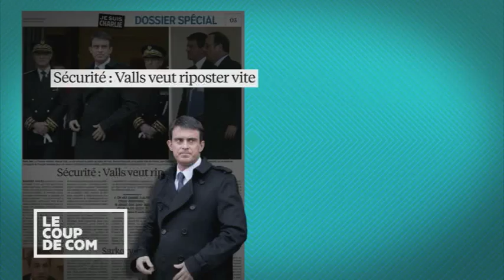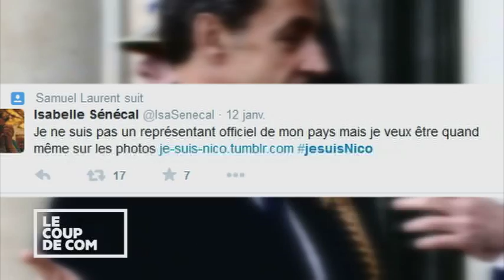Le coup de com : Manuel Valls et Nicolas Sarkozy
Par Laetitia Krupa diffusé dimanche 18 janvier dans Médias le magazine
2015